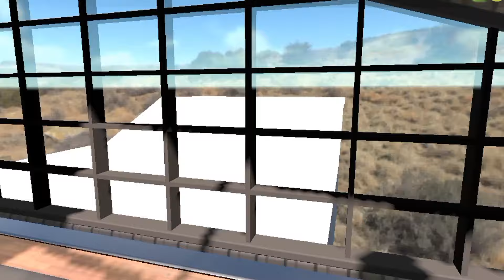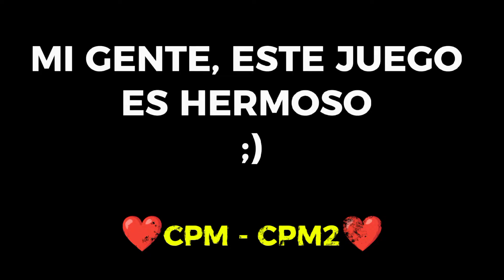REVIEW DE CAR PARKING MULTIPLAYER 2 ☝🏻🤓 | INTRODUCCIÓN GUÍA PARA PRINCIPIANTES *es hermoso*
CÓMO JUGAR CAR PARKING MULTIPLAYER 2 PARA PRINCIPIANTES ☝🏻🤓 EN carparkingmultiplayer carparkingmultiplayer2 🚗 | INTRODUCCIÓN *es hermoso*

NEW UPDATE

Ayudenme dando like y comentando si les gustó o no xD 😁👍🏻

🔴GUIA PARA PRINCIPIANTES EN CPM

🔴CÓMO TENER AUTOS GRATIS EN CPM

🔴COMO HACER DISEÑOS EN CAR PARKING

                     PARTES

0:52 EDIT RIKOLINO
0:52 - 1:25 EMPIEZA EL VIDEO
1:25 - 1:33 INTERFAZ - MENÚ PRINCIPAL
1:33 - 1:54 START
1:54 - 2:05 TAREAS DIARIAS
2:05 - 2:14 PERFIL DE JUGADOR
2:14 - 2:49 CONFIGURACIONES
2:49 - 4:46 GARAGE
4:46 - 5:14 DYNO RUN
5:14 - 5:49 RIDE CAR
5:49 - 6:00 CASAS
6:00 - 6:23 VESTIMENTAS Y ANIMACIONES
6:23 - 7:57 MI GARAGE
7:57 - 8:03 FIN❤️